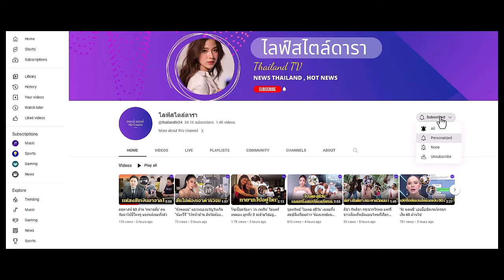"อุ้ม สิริยากร" กับลูกสาวคนโต "น้องเมตตา" ล่าสุดโตขึ้นสวยมาก